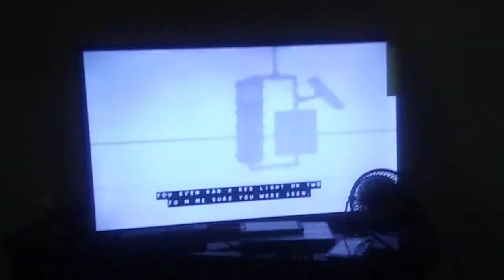Monk - Harry Is Under Arrest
Recorded On April 9, 2020. I DO NOT OWN THIS EPISODE OF MONK. COPYRIGHTED BY UNIVERSAL PICTURES.